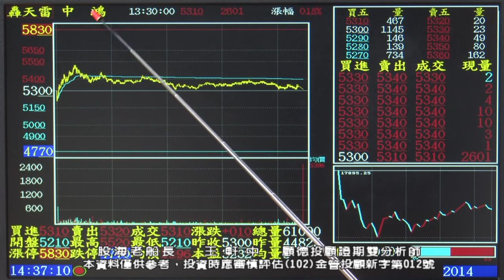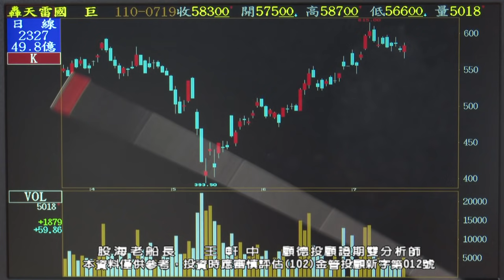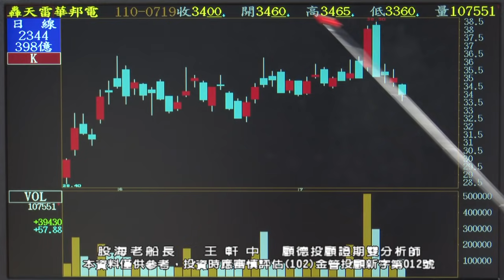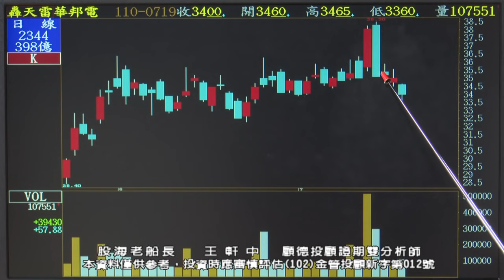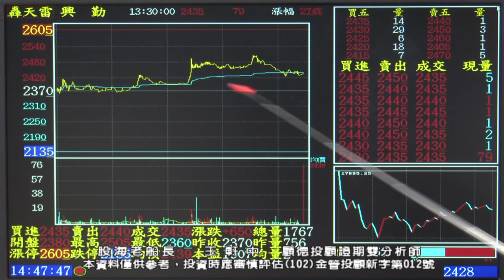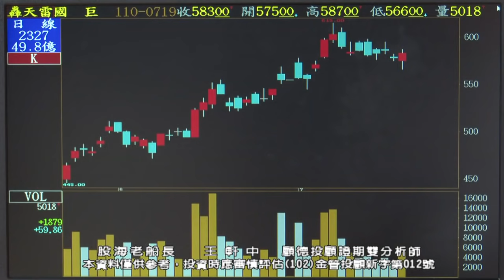20210719 1930 王軒中 股海老船長